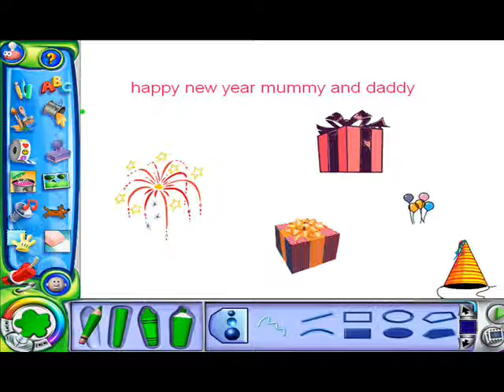Khadeja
Learning how to draw, paint, fill lines and shapes using variety of tools and color pallette
to demonstrate creativity